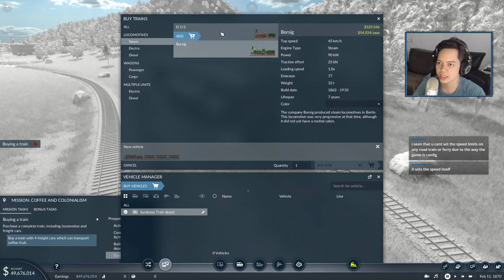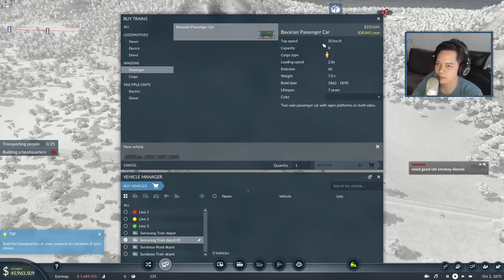Coffee Overload! - Indonesian Campaign - Transport Fever 2 - VOD - 2019-12-03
Thanks a lot to Urban Games for providing a copy for me ahead of the public release on December 11!

In this stream we check out the new features of Transport Fever 2 and try out the Indonesian campaign. Coffee overload!